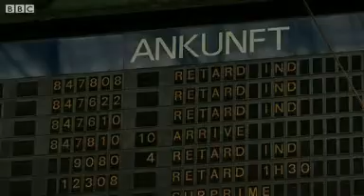Snow causes travel disruption in Europe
Heavy snow in north-western Europe is causing severe travel disruption, including the cancellation of hundreds of flights via Frankfurt and Paris.

The Eurostar high-speed train service between London and Paris has also been suspended.